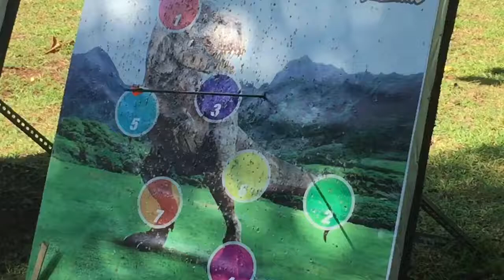Axel Archery 2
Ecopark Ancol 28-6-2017